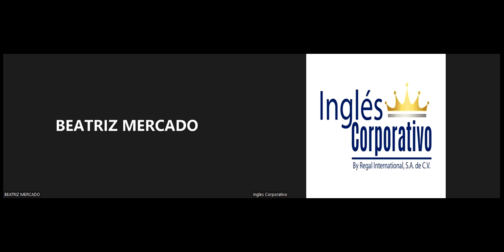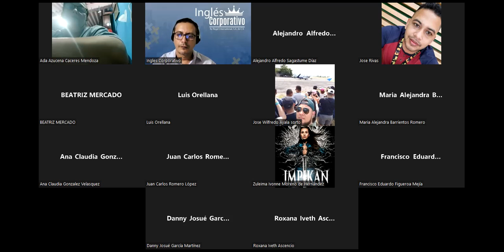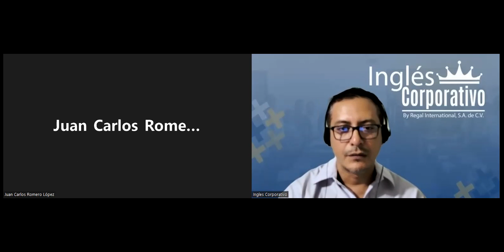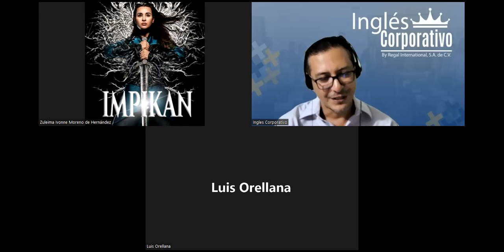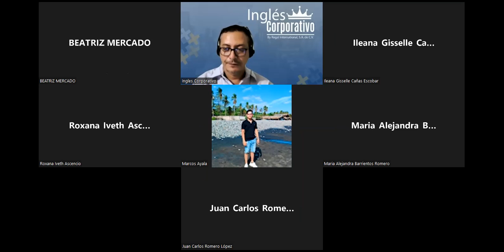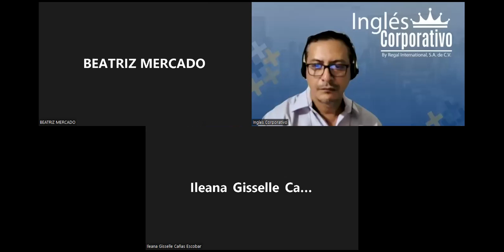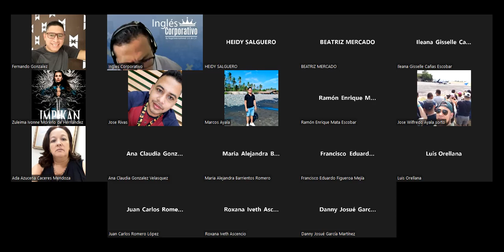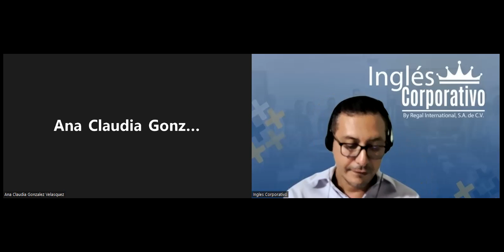Ingles Corporativo-12-05-2022-First conditional to describe effects in the future